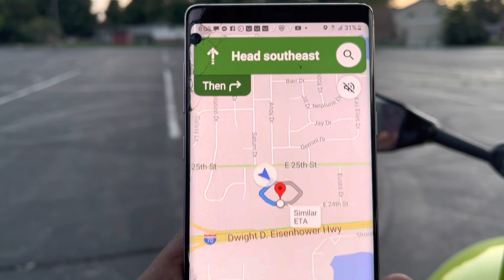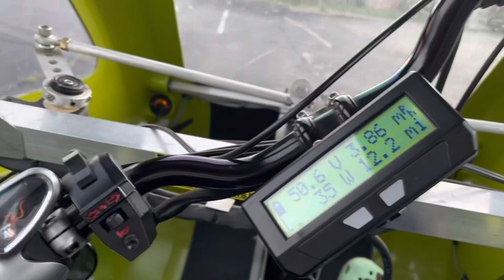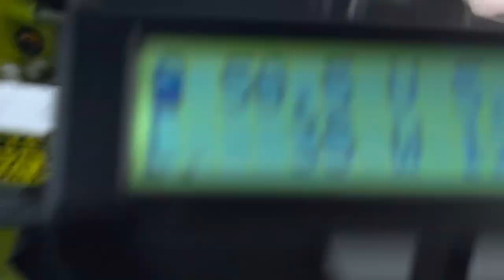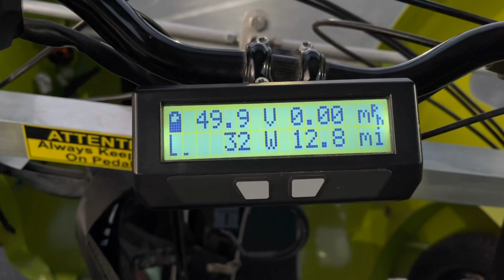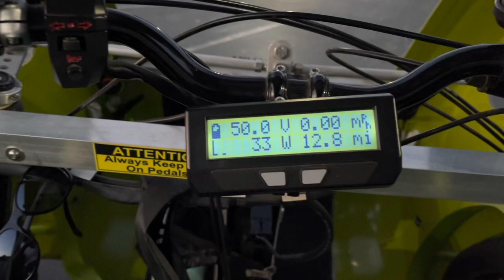The ELF Recumbent Trike - Lights, Cameras, ACTION. How fast it REALLY goes.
Today I took the ELF out after dark and the results are tremendous. I will display some of the LED lights I plan on putting on and show you just how fast is bike goals. Make sure you subscribe to this channel share these videos with your friends and family and don’t forget to follow me on all social media at Madame boss lady on Instagram TikTok Facebook and YouTube. thanks for watching